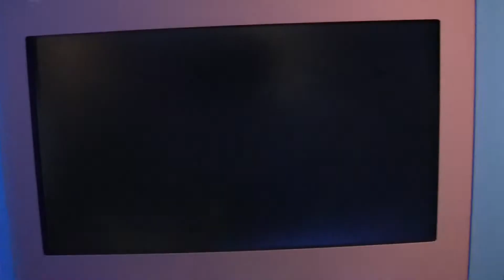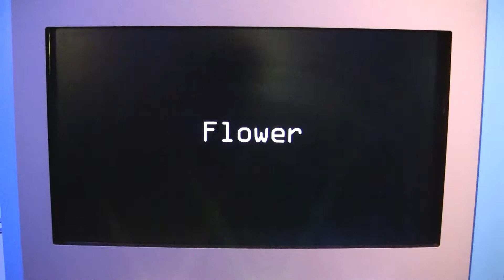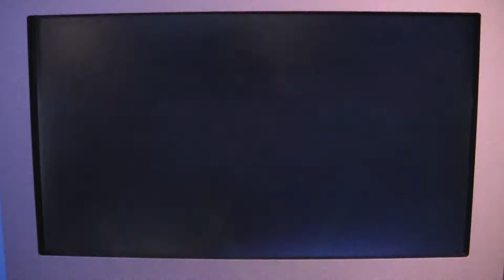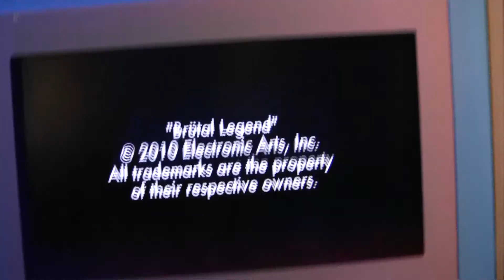PlayStation 3 | "The Art of Video Games" Exhibit by the Smithsonian American Art Museum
The Art of Video Games
Smithsonian American Art Museum
PlayStation 3

Action: Uncharted 2: Among Thieves
Target: Flower
Adventure: Heavy Rain
Tactics: Brütal Legend